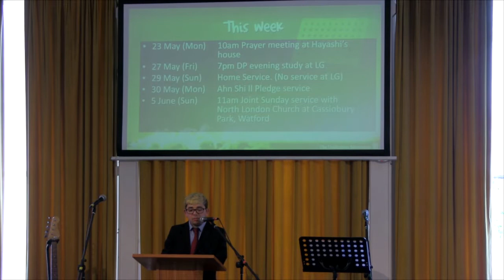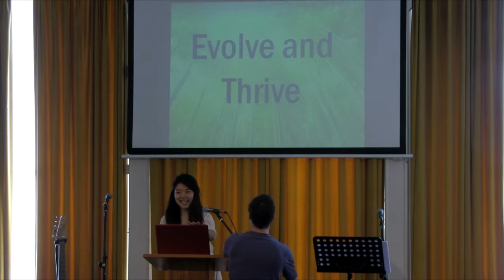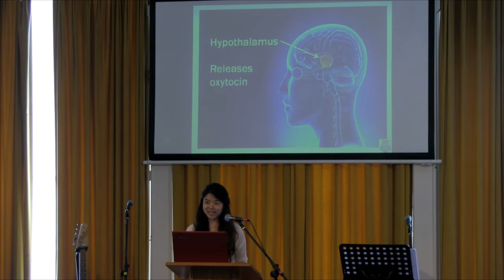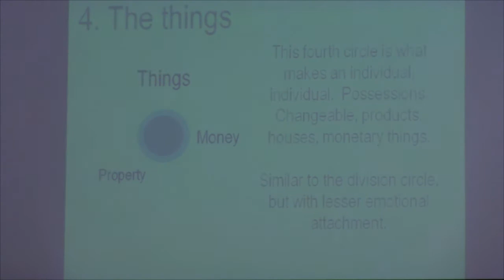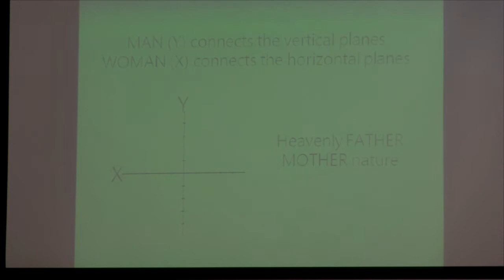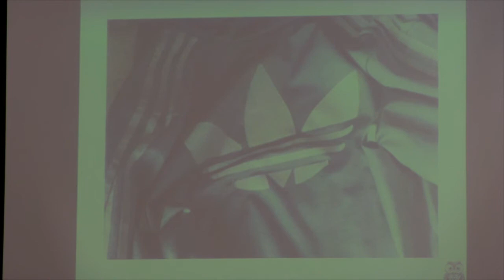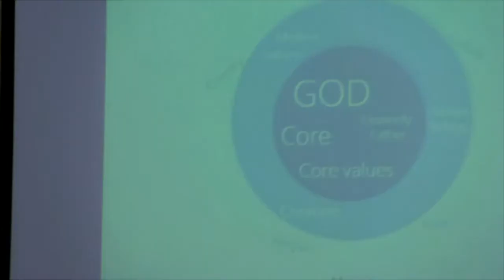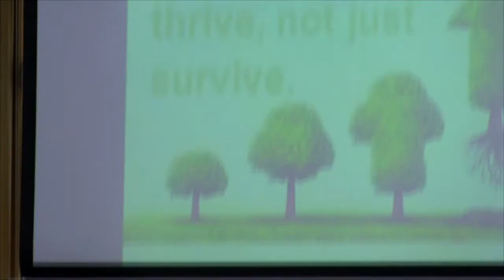Sunday Service - Evolve and Thrive - 22/05/2016